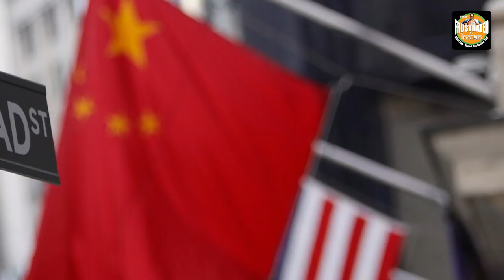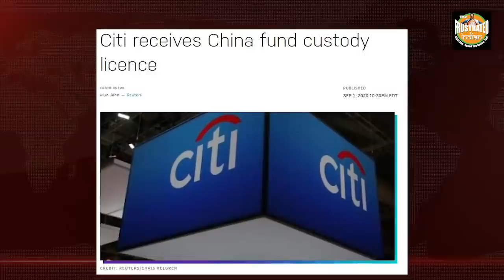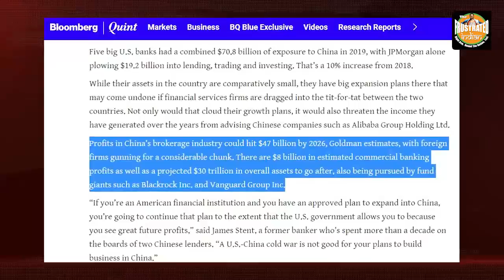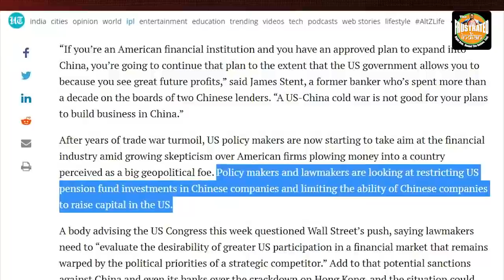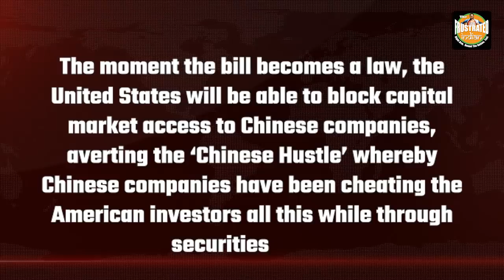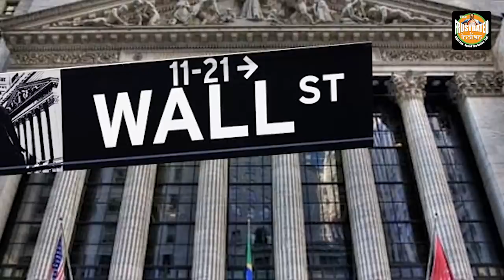The unholy Wall street-Beijing nexus exposed